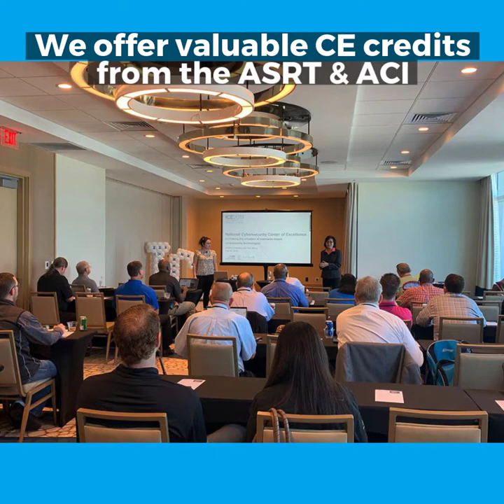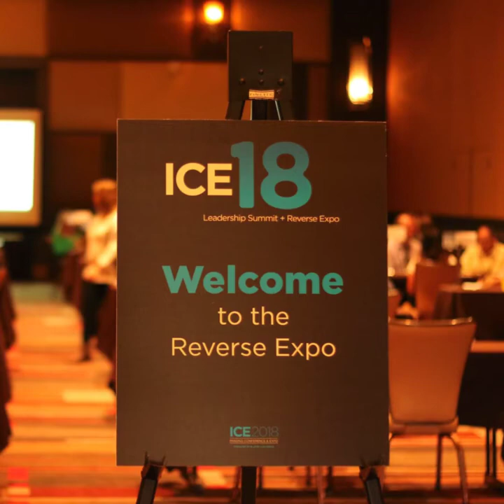ICE 2020 Scottsdale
Find out what everyone has been talking about. for dates and registration details for the upcoming ICE conference. Gather in a one-of-a-kind warm and welcoming environment to network with peers, learn the latest technologies and advances in medical imaging.